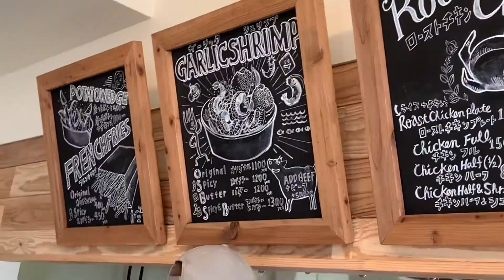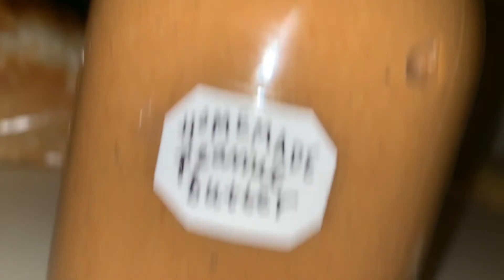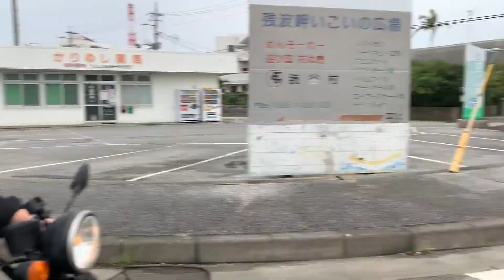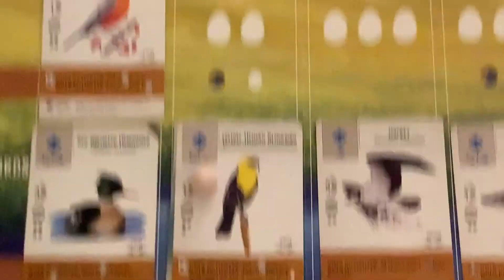It’s oki baby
Quick lil holiday trip to visit the family in Okinawa @annamarielyons @_nateelyons_ and the new niece coming soon. We can’t wait to meet you. Your uncle wants to feed you all the things. Big love for you, little myla!